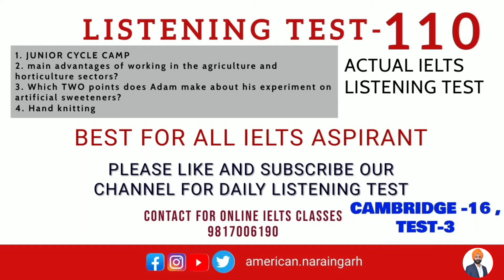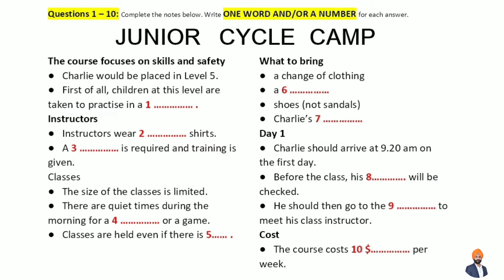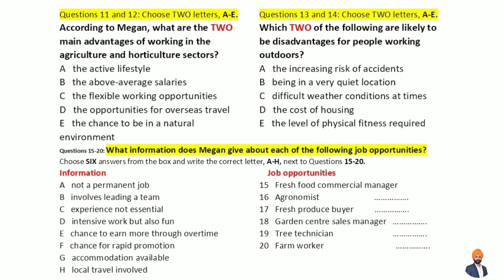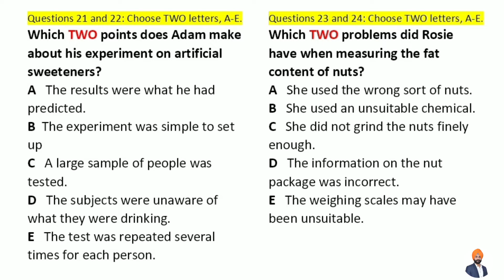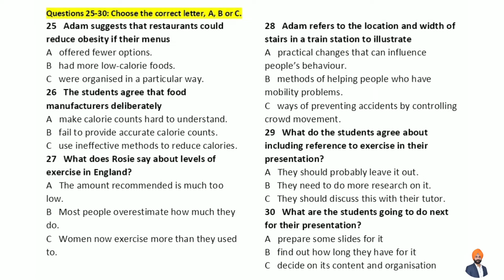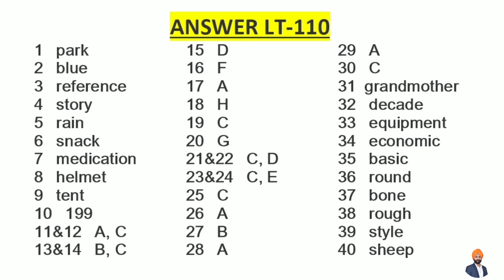IELTS LISTENING TEST-110, CAMBRIDGE-16, TEST-3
LT-110…

1. JUNIOR CYCLE CAMP
2. main advantages of working in the agriculture and horticulture sectors?
3. Which TWO points does Adam make about his experiment on artificial sweeteners?
4. Hand knitting

For Online IELTS | PTE | CELPIP | CAEL | SPOKEN ENGLISH | DUOLINGO Classes